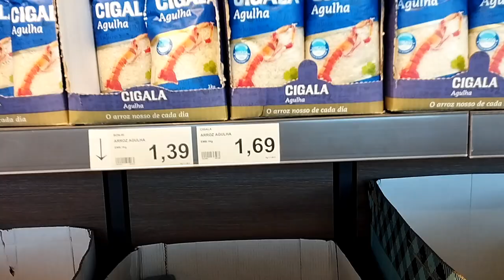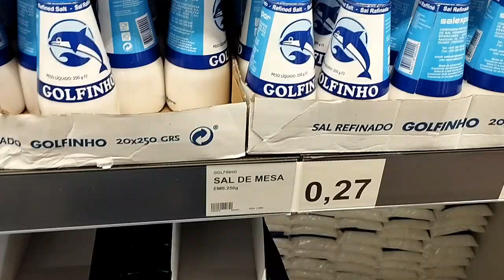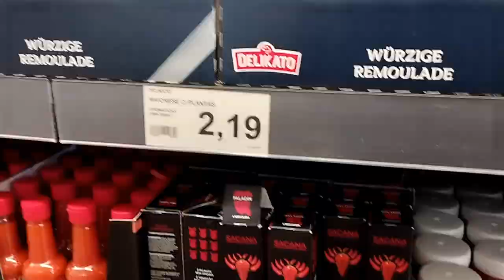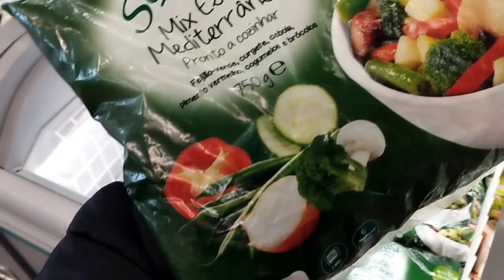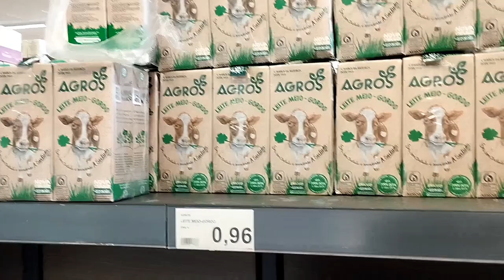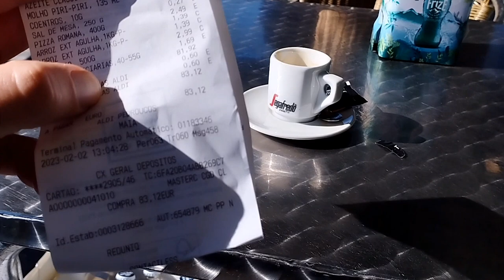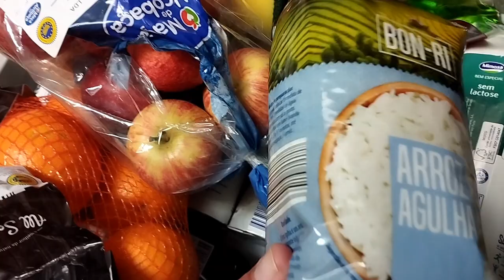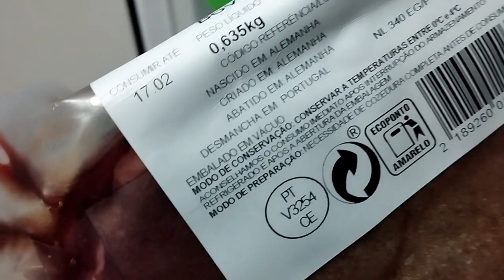Fui ao supermercado 🇵🇹